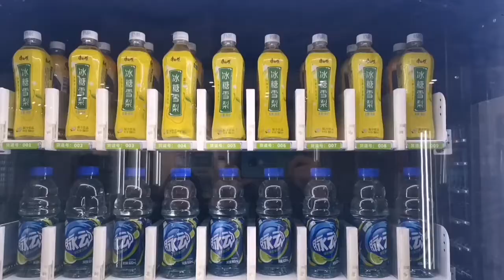TCN snack drink vending machine for sale